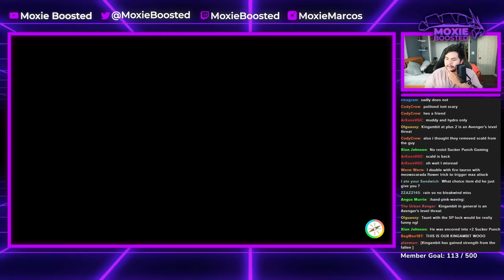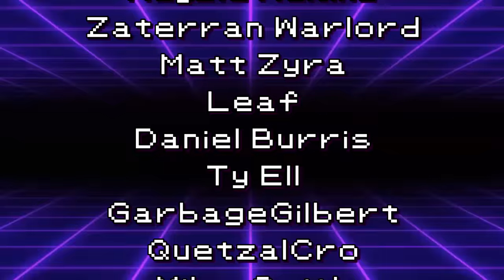Why TAUROS Is The Perfect ANTI-META Pokemon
Bull on Parade
Code: DD29SF

3. Send a tip, ask a question
5. Download and install OBS Streamlabs with my